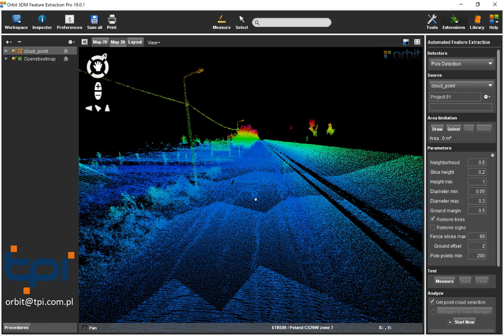Orbit 3DM Feature Extraction Pro 19 - automated pole detection